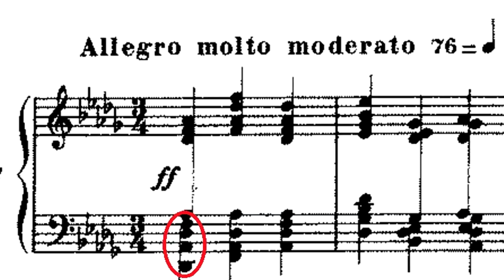3 advantages men have for playing the harp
Hi,
that's my real opinion on how a harpist woman feels towards the male harpist! :-D

.despite everything, I'm so glad to be a woman.

Chiara

Chiara Pedrazzetti
harpist and choir conductor
founder of ARPAtelier
Switzerland